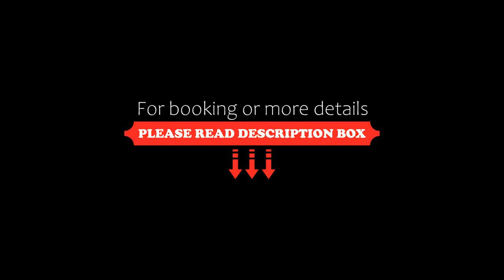Athlone Springs Hotel, Athlone, Ireland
About Property:
Nestled in Monksland, a residential suburb of Athlone town, The Athlone Springs Hotel is less than a 6-minute drive from Athlone town centre. Both local buses and taxi companies are available for transport to the town centre.
The Athlone Springs Hotel boasts bright and spacious bedrooms with free high-speed WiFi, flat-screen TVs with Netflix compatibility, luxury toiletries and towels.
A traditional Irish breakfast is served each m...
Property Type: Hotel
Address: Monksland, Athlone, Ireland
Searching For
1. Athlone Springs Hotel - Athlone - Ireland
2. Athlone Springs Hotel - Athlone - Ireland Address
3. Athlone Springs Hotel - Athlone - Ireland Rooms
4. Athlone Springs Hotel - Athlone - Ireland Amenities
5. Athlone Springs Hotel - Athlone - Ireland Offers and Deals
Audio Credit:
Track Title: Reasons To Hope
Artist: Reed Mathis